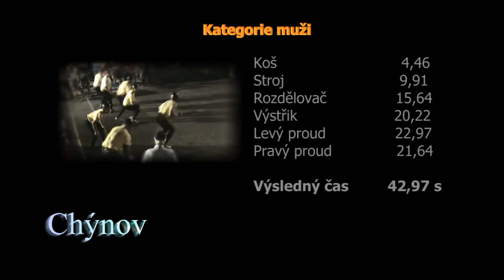Muži Startovní číslo 39 - CHýnov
Kategorie muži - Chýnov - výsledný čas 22, 97 - 24 místo.
Soutěž: 2. ročník Memoriál Jaromíra Kuttelwaschera , 9. ročník O pohár Obce Tučapy - rok 2012